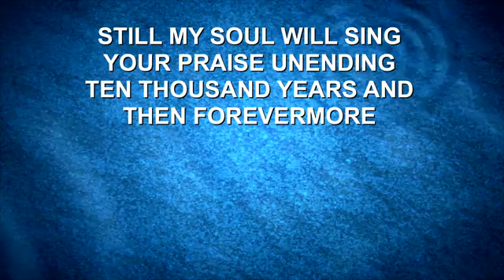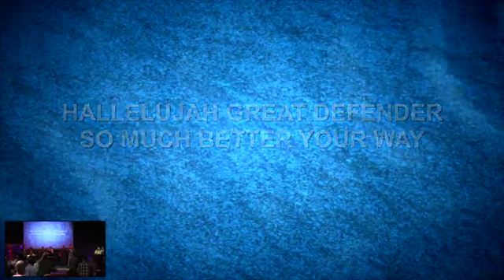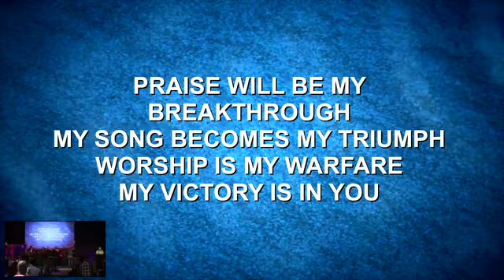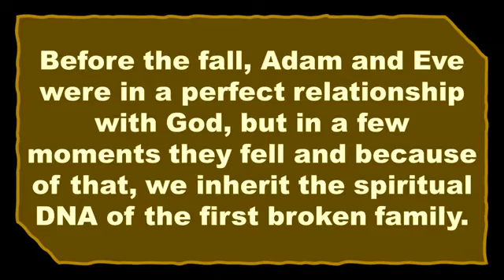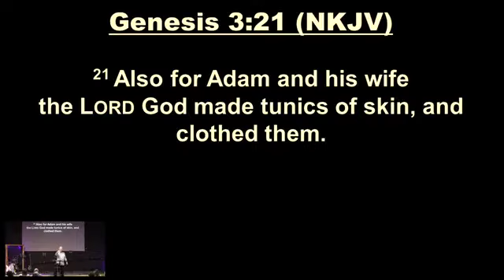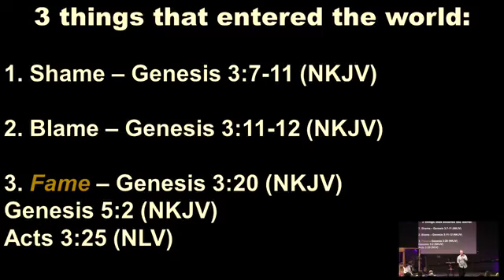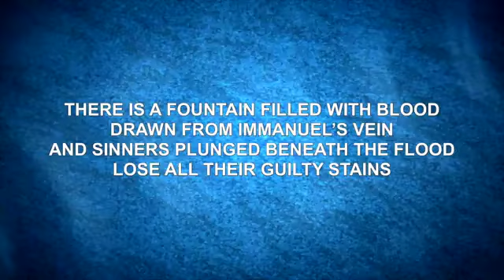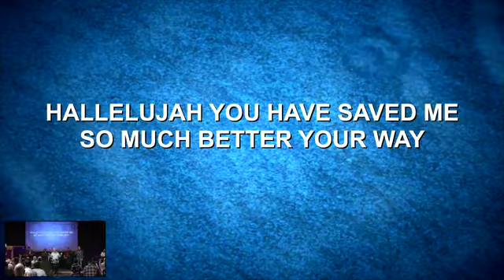5 01 22 spiritual family broken family m4v 360p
Pastor Rex Walker begins his new series "Spiritual Family" with a message on Broken Family.